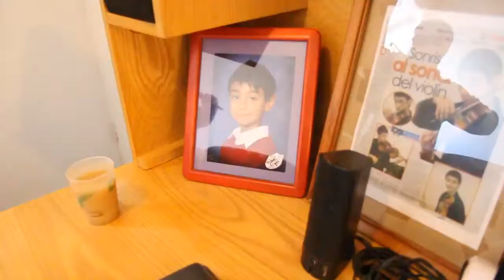Ottmar Mastachi -Compartiendo a traves de la música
Conoce la historia de Ottmar Mastachi, un Talento Artístico de Baja California.